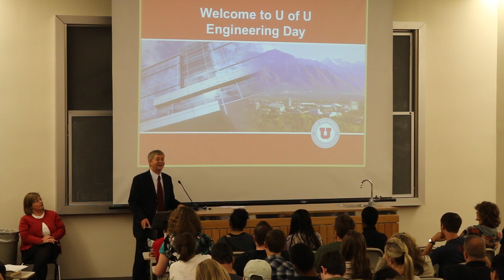University of Utah's Engineering Day 2014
On Saturday, Oct. 11, about 500 Utah high school students and their parents attended the annual Engineering Day on the University of Utah campus. The event is designed to entice students to pursue their engineering degree at the U. Students were able to take tours of research labs and participate in hands-on demonstrations.